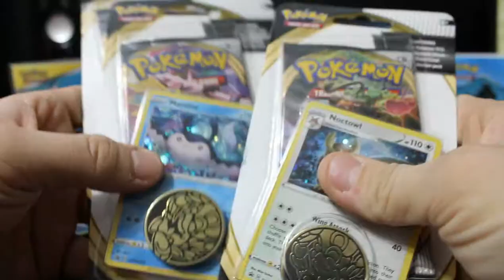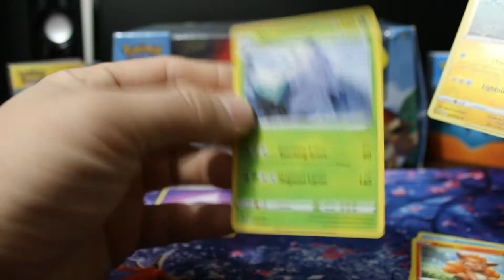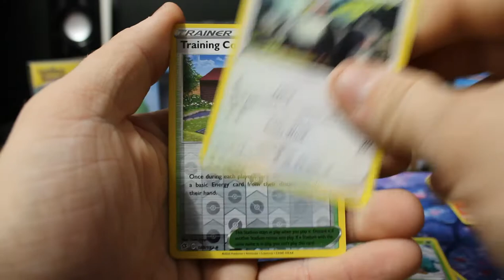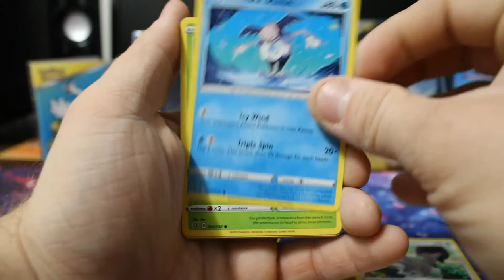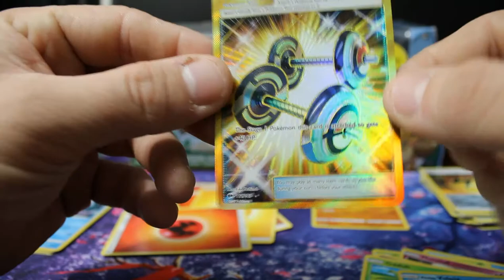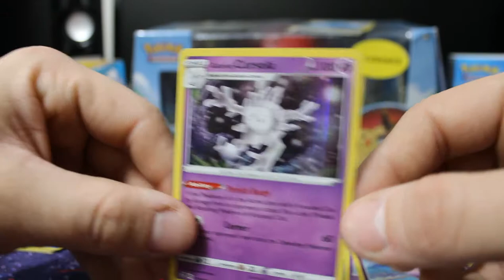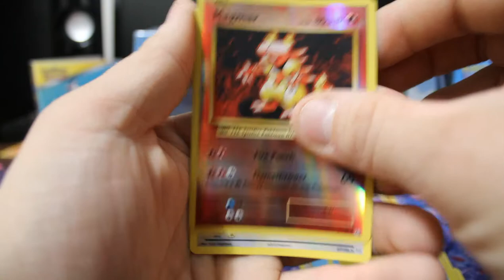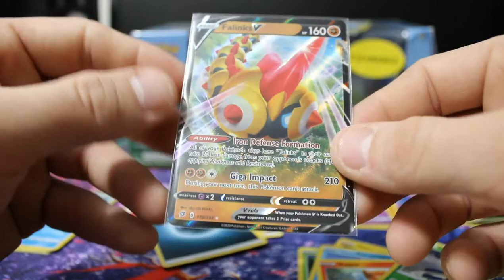Rebel Clash Is HERE! Opening Rebel Clash TCG Booster Packs!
POKEMON TCG!
Opening my first Rebel Clash booster packs! I think i had some pretty good luck!